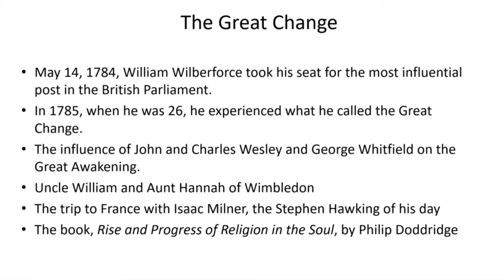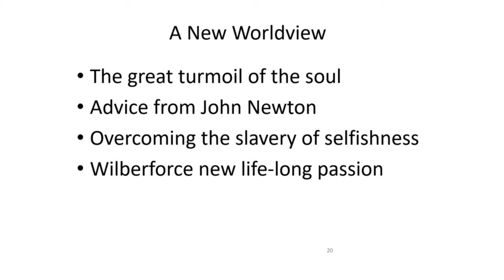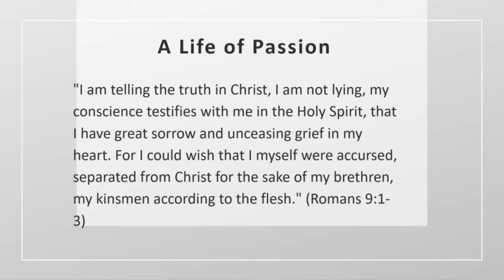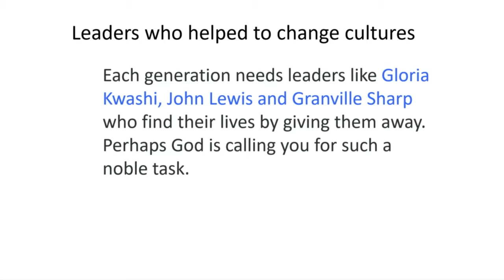Transformational Leadership by Randel Everett Part 2